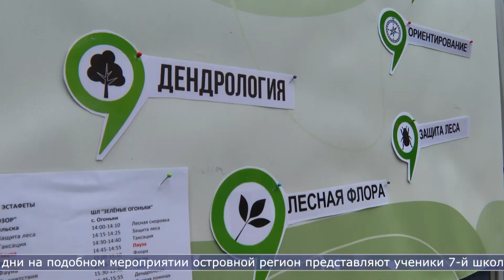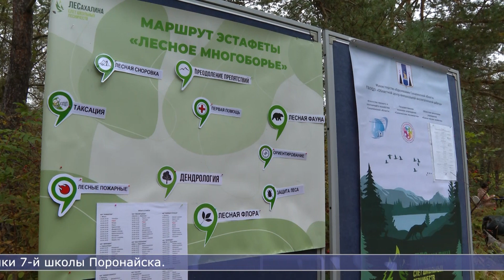28.09.2023 Юные лесничие со всей области соревнуются в Южно-Сахалинске